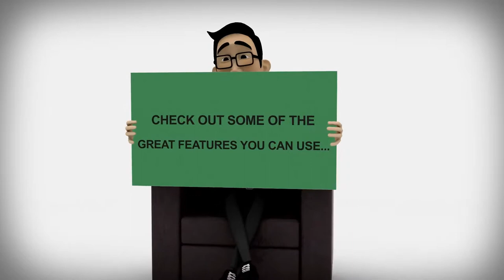Bill YouTub movie download